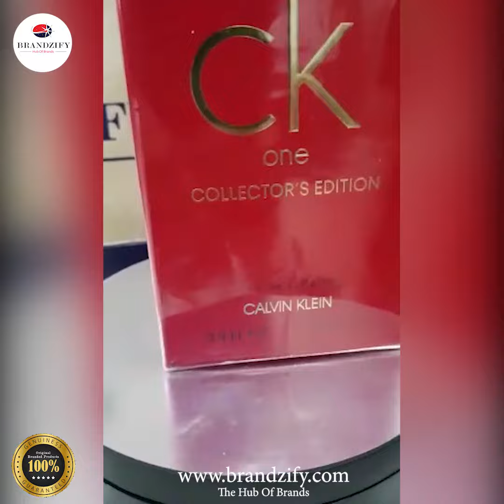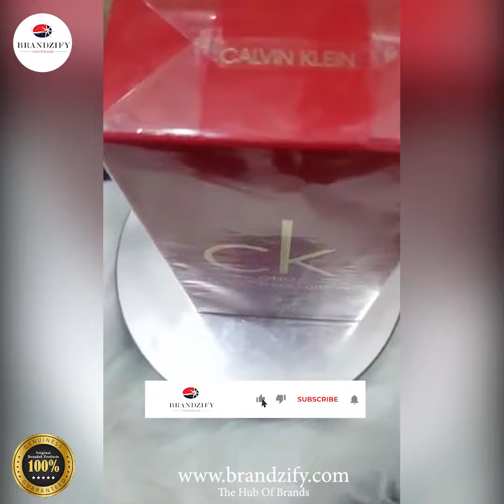Calvin Klein One Collector Edition EDT For Women | Best Perfumes For Women | Brandzify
Brandzify Brings Imported Branded Perfumes/Fragrances That Make You Feel Amazing .

BRANDZIFY.COM is a platform to deliver online products to our target audiences in wide variety. We are a team of dedicated people with passion to provide quality products to our customers at a very reasonable price. Our website is portraying wide range of branded products for our Customers which are just a click away.

We have partnered with prominent courier companies who are mastered to deliver our products to the doorsteps of our Customers when our Customers are enjoying the comfort of their homes and the joy of shopping.